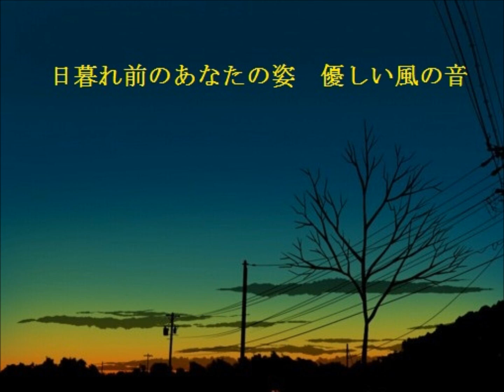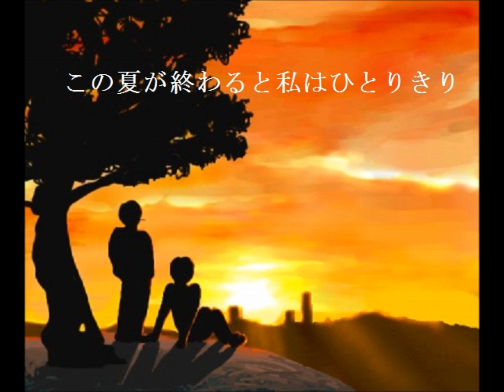「日暮れ前」７０年代フォーク オリジナル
高３の夏休み受験勉強がしたいと言うメンバーを口説き落として２日間だけ集まり録音した中の一曲です。今となれば無理に誘ってよかったと思っています。１９７５年８月録音